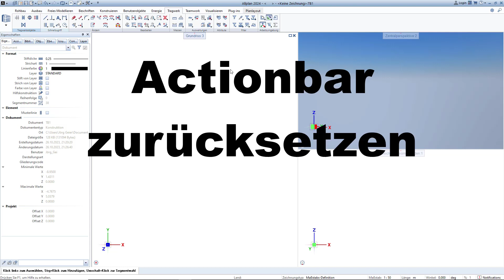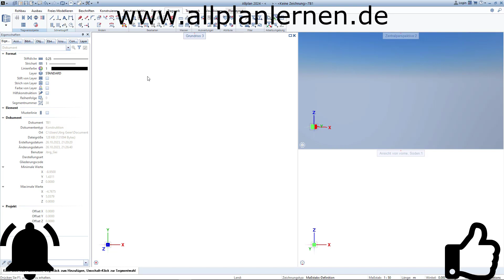Reset der Actionbar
In Allplan die Actionbar auf Grundeinstellung zurücksetzen. Das ganze im Actionbarkonfigurator.